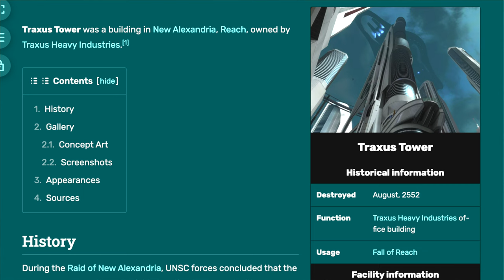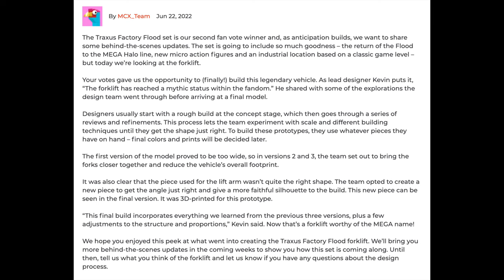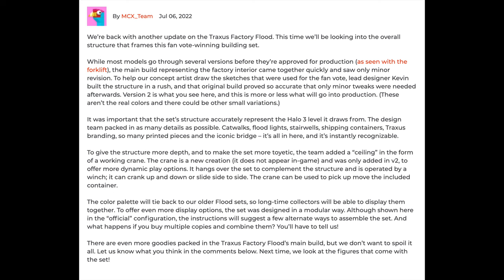TRAXUS FACTORY FLOOD REVEALED (1/2). Halo Mega Construx 2023.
Join us as we break down all the new info for the Traxus Tower Factory Flood!

The Flood were victorious! The second MCX Fan Vote came to a close with the following results:

1st Place: Traxus Tower Flood - 53% - 6,608 Votes
2nd Place: Warden's Challenge - 18% - 2,232 Votes
3rd Place: - UNSC Cougar - 17% - 2,166 Votes
4th Place: Banished Reaver - 12% - 1,563 Votes

Did you vote for the winner? I was team Warden but am very happy with the result either way.

The Flood Traxus Tower will drop fall 2023 with hopefully more flood sets along side it.

ODST Hive Exterminators has been REVEALED! From Halo Mega Construx releasing in fall 2022, this is absolutely wild. A true callback to an obscure piece of Halo media, 'We are ODST'. Including ODST Tarkov with three squad members battling against two drones!

The UNSC Scorpion Clash has been REVEALED! From Halo Mega Construx releasing in fall 2022, this is absolutely incredible.

The Red Team Warthog Rescue has been REVEALED! From Halo Mega Construx releasing in fall 2022, this is absolutely unbelievable. Featuring Red team, led by Spartan Jerome and a brand new Isabel AI!

The UNSC Elephant Sandnest has been REVEALED! From Halo Mega Construx releasing in fall 2022, this is a legendary set. Featuring SGT Johnson, the Master Chief, Lord Hood and Halo 3 marines!

The Banished Phantom from Halo Mega Construx drops THIS FALL and includes Jega Rdomnai, Escharum, brute captain and Spartan MK 7!

Halo Heroes Series 16 drops this fall! Featuring the haunted helmet, ODST Hudson, Spartan MK 7, Skirmisher Minor and Spartan Kelly!